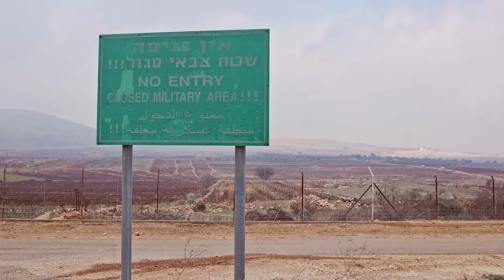Staffy Breed Guide, All you need to know about Staffies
Here is video on staffy breed. We also mentioned all the staffy puppies guide for your convenience. A complete breed guide for Staffordshire bull terrier dogs. Staffies have a thin, short coat and are considered to be a low shedding breed. Staffies are good with older kids and make excellent, affectionate playmates. Here we also discussed everything to know about staffies.